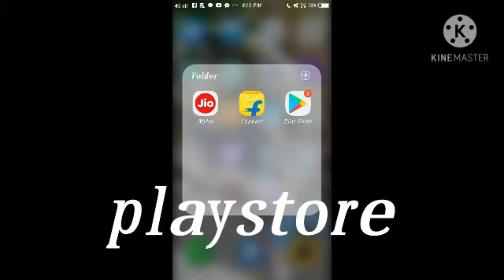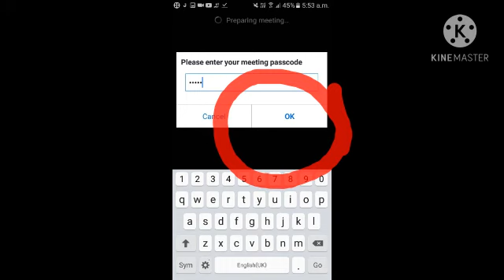November 12, 2020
zoom app ka estimal kese kare